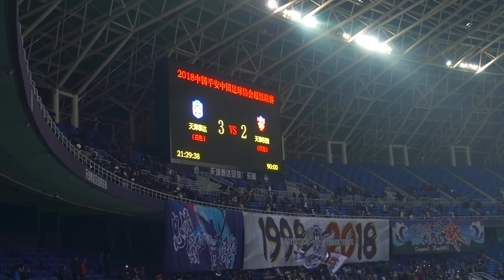WATCHING THE CHINESE SUPER LEAGUE FOOTBALL FOR THE FIRST TIME (CSL)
As a Chelsea FC fan, Calum couldn't wait to watch the Chinese Super League whilst living in China. The two local teams; Tianjin TEDA and Tianjin QuanjIan were playing against one another so we decided this weekend was the perfect opportunity.

The CSL is growing in popularity here in China and was particularly popular with the expats in China. We headed to the Tianjin Olympic Center Stadium and enjoyed watching the likes of old Chelsea favourites; Mikel and Pato. Acheampong even scored a hat-trick!